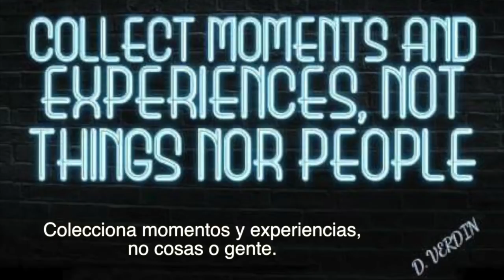Vlogmas día 14 - ¿Cómo le hago para ser FELIZ? ♥